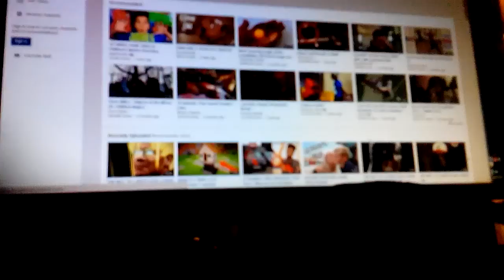When yo youtube clicks off you be like